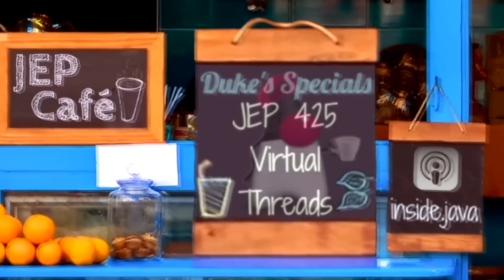Java 19 Virtual Threads - JEP Café #11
What are virtual threads, the new model for threads, added to the JDK 19 as a preview feature by the Loom project.

⎯⎯⎯⎯⎯⎯ Chapters ⎯⎯⎯⎯⎯⎯
0:00 Intro
0:42 What are preview features, and how you can use them
3:34 What are Virtual Threads about?
4:21 Goals of Virtual Threads
5:11 Cost of a platform thread and CPU usage
7:49 How to use Virtual Threads
9:11 Using ExecutorServices with Virtual Threads
11:04 ThreadLocals and Synchronization
11:19 Synchronization, pinned threads and locks
13:14 Final words and outro